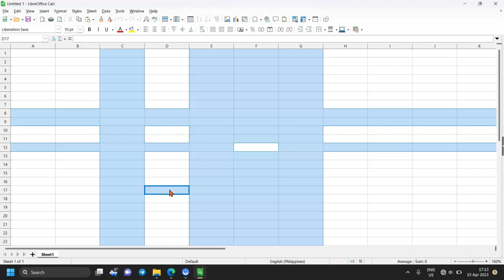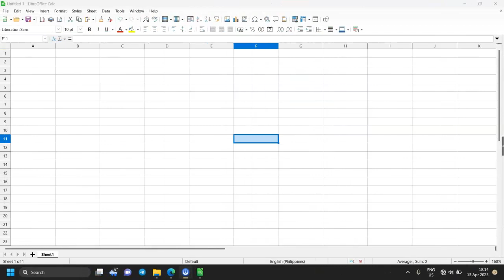How to select columns and rows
In this video tutorial, I will show how to select rows and columns in different ways. I will also explain the 3 different selection modes: "Standard Selection," "Extending Selection," and "Adding Selection." Furthermore, I will show you the effects of these selection methods on the spreadsheet.

Table of Contents:
00:00 Introduction
00:08 "Standard Selection" with mouse
00:28 "Standard Selection" with SHIFT key and keyboard
00:56 "Adding Selection" with mouse
01:59 "Extending Selection"
02:20 Conclusion and outro